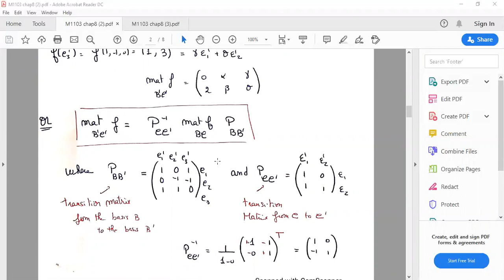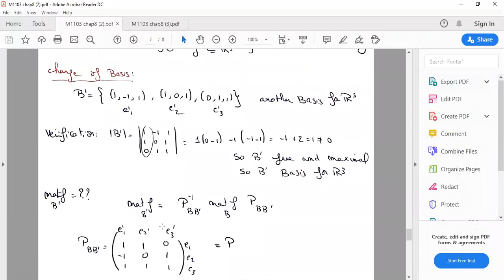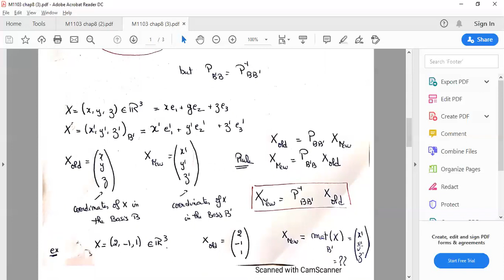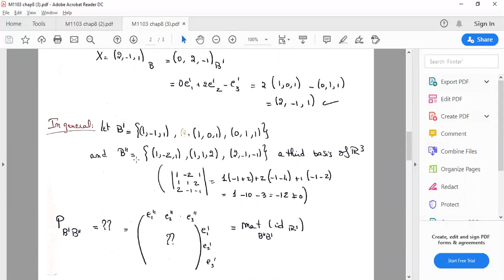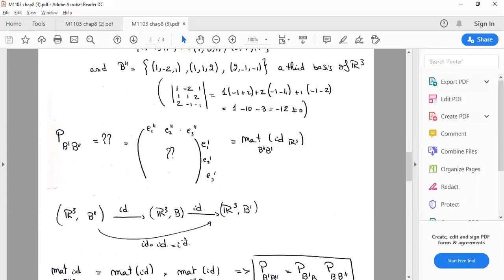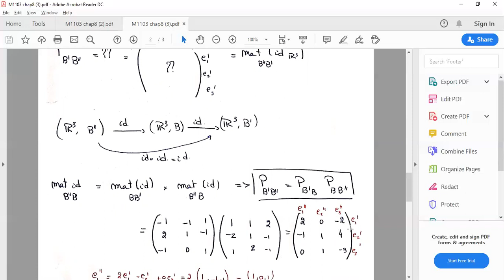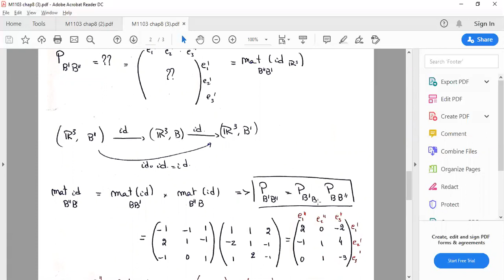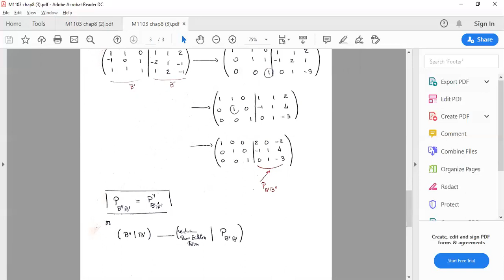M1103 Chap8-6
Matrix representation